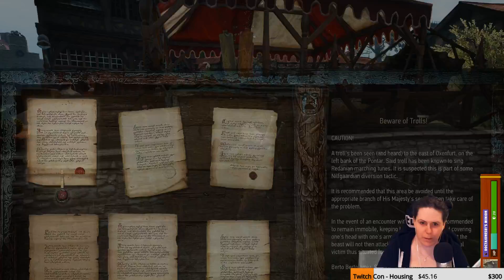The Witcher 3 Play-through Part 7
I dive into Witch 3 for the first time.

Catch me live on Twitch most weekdays starting at 9a Est.